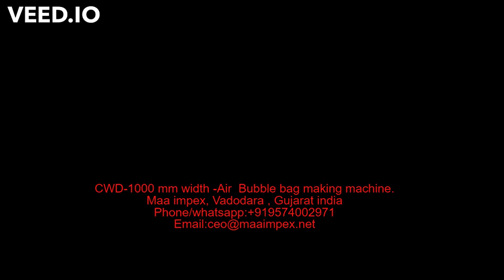COATWELL CWD 1000 mm width Air Bubble bag making machine 2